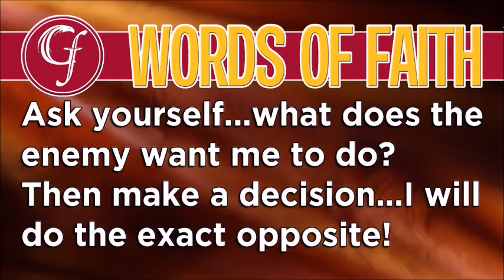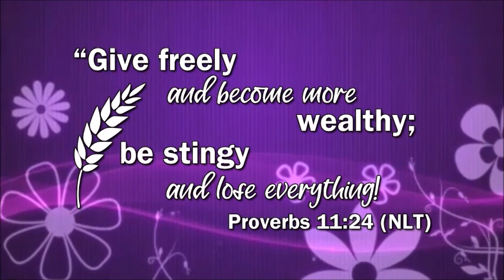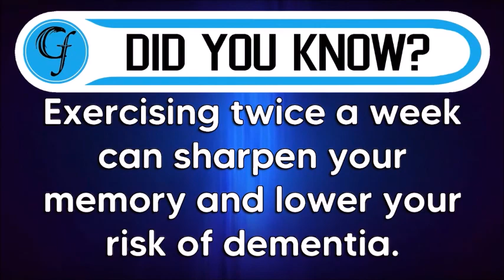Looking Forward With Expectation Toward Restoration - Sunday Morning, February 13, 2022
God desires to work WITH His body towards a restoration of all things!  However, much of His body is looking at past hurts or past failures...which means stopping short of restoration.  The children of Israel could NOT stop looking back to Egypt...therefore most of them stopped short of their promise.  But once Caleb and Joshua got the picture of the promise (restoring all), they were going to move with purpose FORWARDS towards their destination!